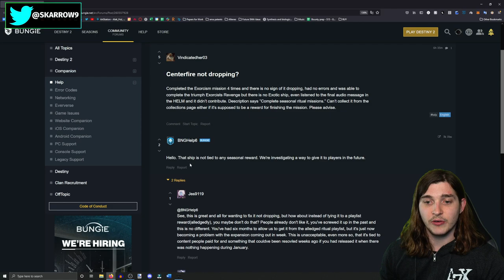Is the Centerfire Ship Missing or Bugged??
►Huge thanks to Dresden for the background music! Check her out here:
beacons.ai/dres